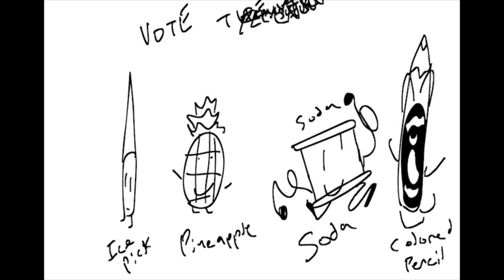awesome show ep1 - "how do i get rid of the black lines"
awesome (VOTE AT THE BOTTOM)
to do stuff TSO is not cancelled making some progress though
this wonderous tail follows 5 ob..people fighting to become, ...